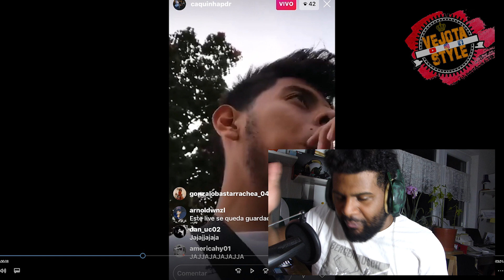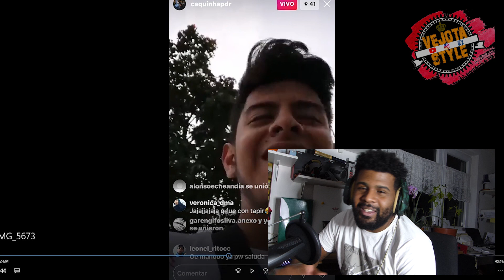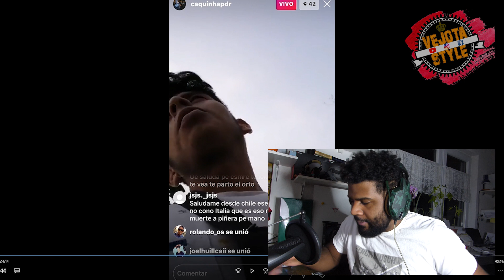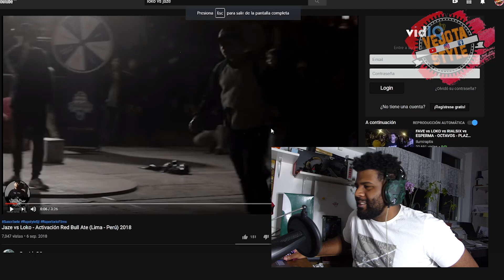CAQUIÑA vs TAPIR 590 tbt LOKO vs JAZE REACCION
sin duda una batalla que esperamos todos!!! porfavor espero que se de !!!  todos estamos contigo caquiña tapir de mrd XD